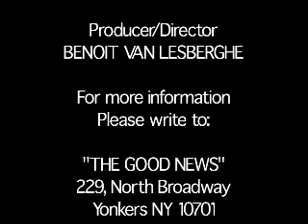the good news 9.3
The untamable tongue - part 3
James 3/2-12